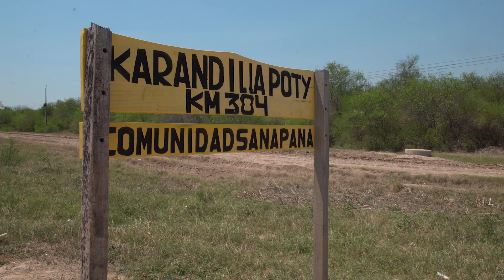Fuerza, resistencia y solidaridad: así hacen frente a la sequía en el Chaco